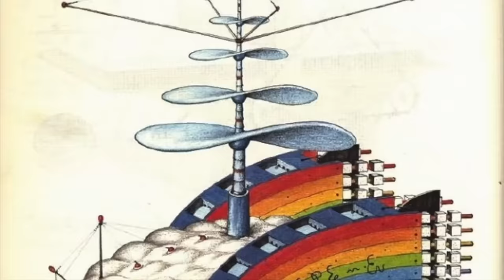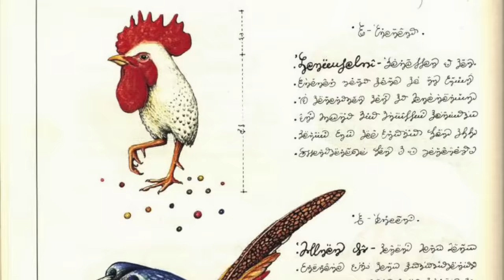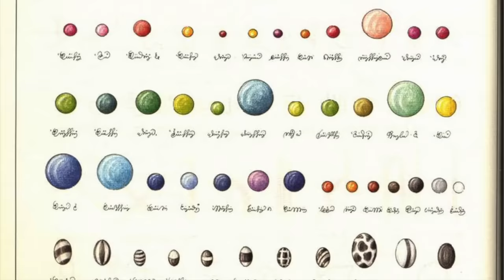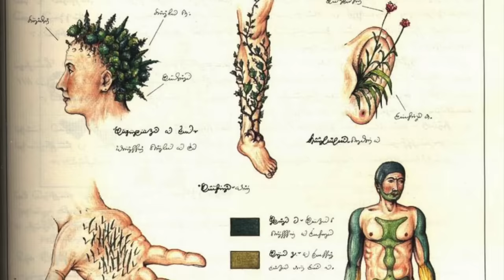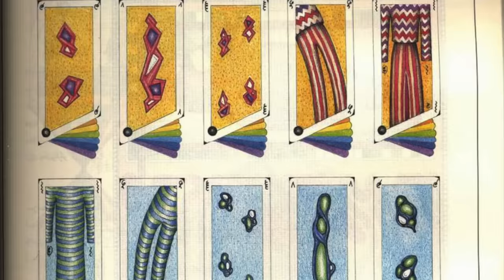Encyclopedia Of A World That Doesn’t Exist | Codex Seraphinianus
The Codex Seraphinianus is one of the most mysterious and indecipherable books ever written. The book an Encyclopedia — of a world that doesn’t exist.

Originally published in 1981, Codex Seraphinianus is not an easy book to track down. Written by surreal artist Luigi Serafini, the book is designed to be completely alien to anyone who picks it up.

The world of impossibilities within at first don’t seem to follow any logic. Not only are the images utterly mind-bending, but it’s written in a made-up, and thoroughly untranslatable language. And yet, the more you read, the more you find a strange sense of continuity among the images.

So, for this entry into the archive, I’m going to do my best to document the alternate dimension Luigi Serafini created, bearing in mind the codex is, by design, meant to be untranslatable.

0:00 The World’s Strangest Book
0:37 Another Dimension
1:22 Plants
1:41 Animals
2:17 Legs (?)
2:38 Atoms
3:03 Vehicles
3:20  People
3:46 End of the Codex
4:09 What Does It Mean?
4:53 Outro